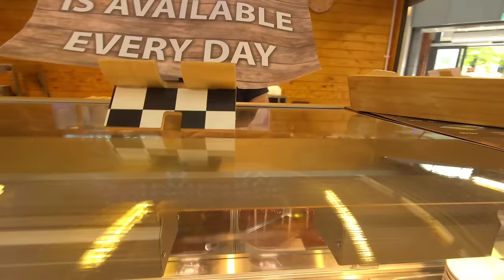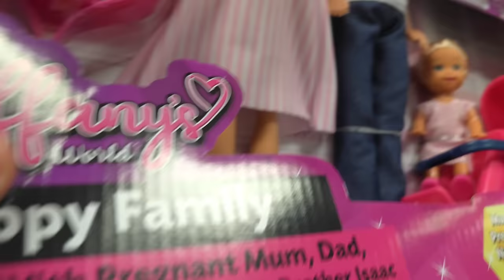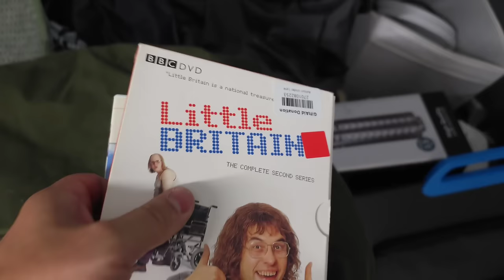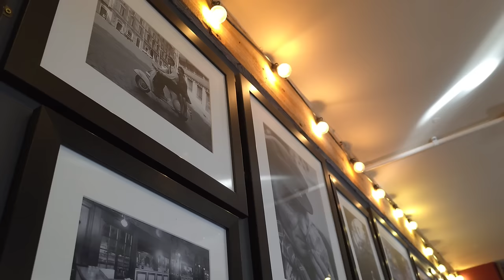Homeless living in a caravan. Update: 8 Day 37 vlog.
Hey guys, I hope you had a great weekend and have a good week ahead. So, Janine's sister and her husband came over to camp with us, and we had a great time. We even went to a historical town nearby for coffee and cake. I also made bread for the first time in the caravan. Things are running smoothly here, and we are now becoming more comfortable in our new home. I hope you enjoy the update, and thank you all for sharing your time with us. Have a fantastic evening. Until the next one, take care.